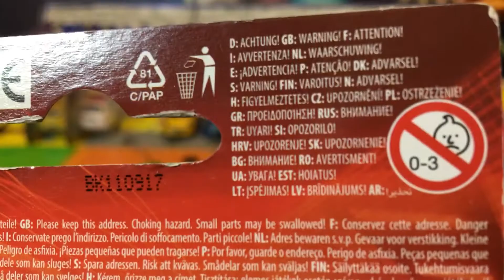unpack Majorette street car Ford GT 03007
unpack Majorette street car Ford GT

Majorette is a French toy manufacturer which mostly produces small die-cast cars and other construction and military vehicles particularly in 1:64 scale. This is a normal 2.5 to 3 inch size, thus Majorette has sometimes been called the Matchbox Toys of France. Traditionally, production was centered in the urban area of Lyon, but models are now made in Thailand.

Majorette est une marque française d'automobiles miniatures.

Caractérisées par leur petite taille et leur poids plutôt élevé, leur échelle varie du 1/55e au 1/100e, et en fait plus des jouets que des modèles réduits.

Réalisées en zamac et plastique, ces autos miniatures sont arrivées sur le marché à des prix qui concurrençaient les productions de Norev et de Dinky Toys, à une fidélité moindre, mais elles eurent énormément de succès, si bien que Majorette fut rapidement le premier producteur de miniatures français.